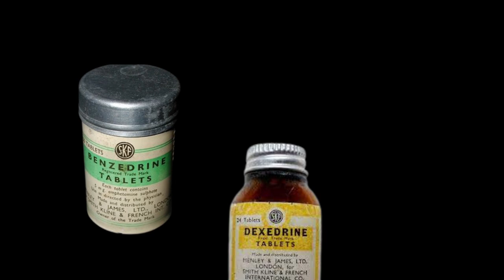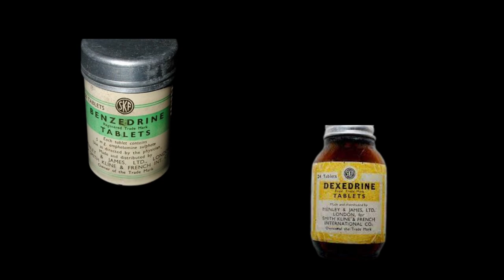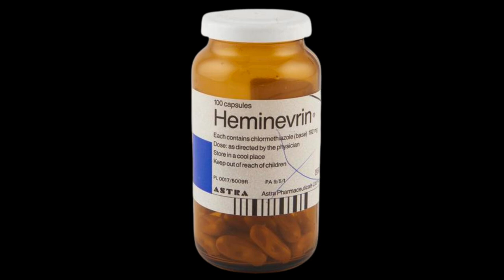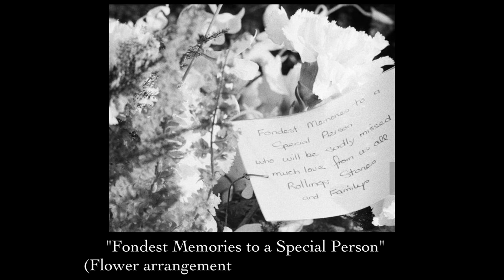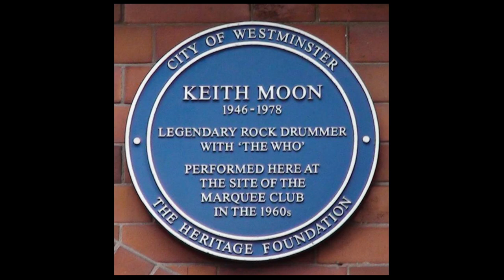Inside the Turbulent Life & Shocking Death of Keith Moon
The Life & TRAGIC Death Of Keith Moon (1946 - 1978) Keith Moon Life Story
The Truth About Keith Moon: (The Strange and Untimely Death of Who Drummer Keith Moon)
What is your favourite Keith Moon moment? Why do you think Keith Moon is still so talked about all these years later?

Keith Moon was rock’s wildest character in the Sixties and Seventies, an unapologetic freewheeling hedonist whose lifestyle became synonymous with the mad, carefree image of the rock star at large. He courted the press and became notorious as ‘Moon The Loon’, the incorrigible clown who respected no authority whatsoever and never knew the meaning of the word embarrassment.
The Life & Tragic Death Of Keith Moon (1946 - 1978)
As The Who became massively popular worldwide, Keith Moon became a celebrity, not just as a drummer, but as the mad jester to rock’s high court whose exploits included cross-dressing and elaborate practical jokes. Keith Moon was more than just rock's greatest drummer, and part of 1960s Pop Culture, he was also its greatest character and wildest party animal. Fuelled by vast quantities of drink, drugs, insecurities and confusion, Moon destroyed everything with gleeful abandon: drum kits, houses, cars, hotels, relationships and, finally, himself, creating one of the most shocking rockstar deaths of the 1970s.

💥 History Documentaries Channel: (20th Century History Documentaries)💥
History Documentaries | Welcome to the Remember This YouTube History Documentaries Channel where we discuss thought provoking subject matter from recent the recent past... Get ready for 20th Century History Documentaries content on all things from conspiracy theories, real events and how they shaped our lives.

My Gear:
Listen To The Remember This Podcast ▶️
428 George Street, Sydney, NSW 2000